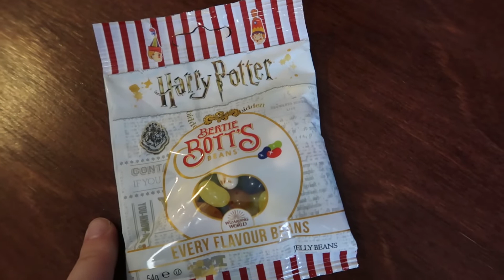ПРОБУЕМ КОНФЕТЫ БЕРТИ БОТТС│HARRY POTTER BERTIE BOTTS BEANS CHALLENGE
В этом видео вместе со Светой пробуем конфеты Берти Боттс. Всем поклонникам Гарри Поттера посвящается.